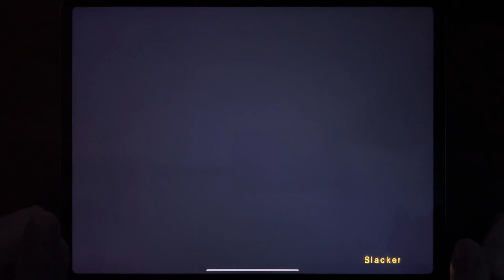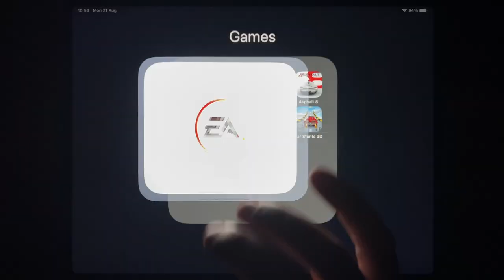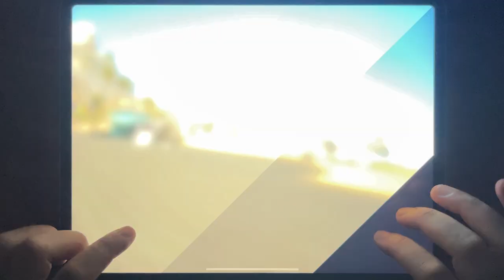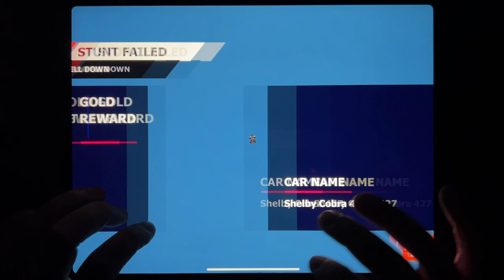GTA: LCS, GTA Vice City, GTA: SA, Asphalt 8, Most Wanted, Rebel Racing, GTA III, Car Stuns 3D